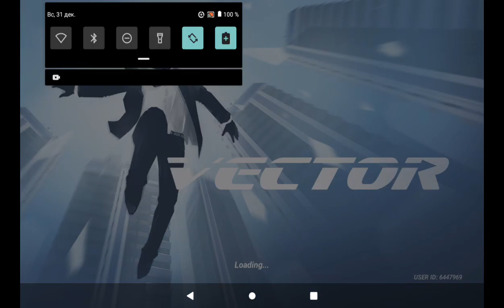Vector - Part 6(hard mode)